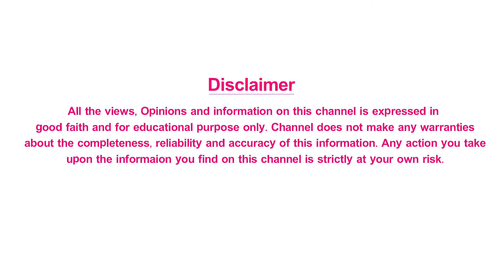Physiotherapy for Pregnant Ladies | గర్భిణి స్త్రీలు ఫిజియోతెరఫీ చేయడం వల్ల ప్రయోజనాలు | Mee Arogyam